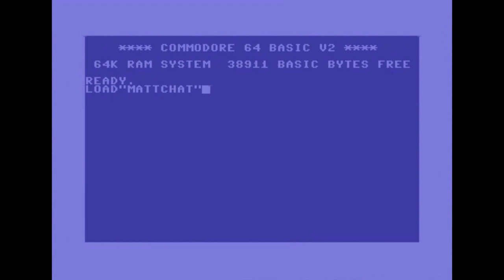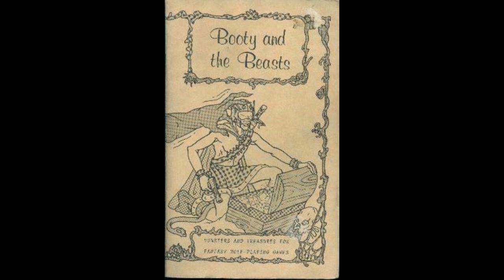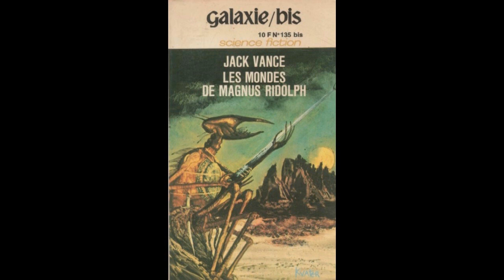Matt Chat 95: Skylanders and more with Paul Reiche and Fred Ford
This is the first segment of my interview with game industry luminaries Paul Reiche III and Fred Ford of Toys for Bob. Paul and Fred are responsible for the DOS-era classic, Star Control, and Paul is known for many classics including Archon and Mail Order Monsters. In this segment, the three of us talk about their latest project, Skylanders: Spyro's Adventures, the relationship between toys and games, Dungeons & Dragons, game narratives, and much more.

Would you like me to toast you on the show? Donate $25 or more and choose a beer of your choice Just make sure to let me know your choice on the Paypal form!